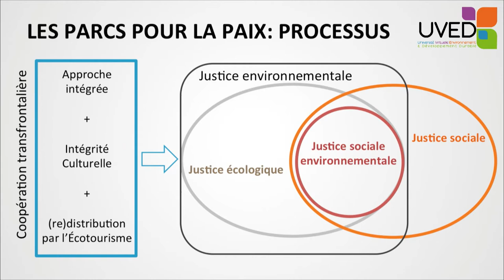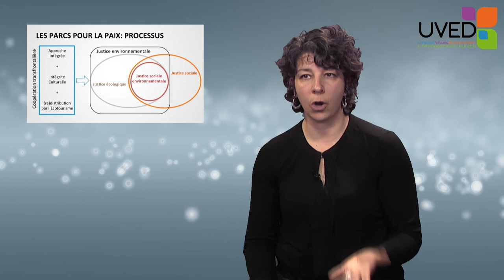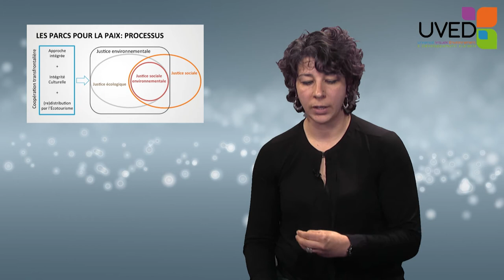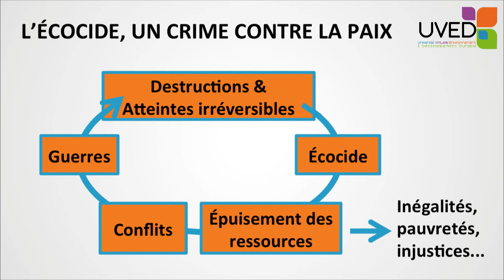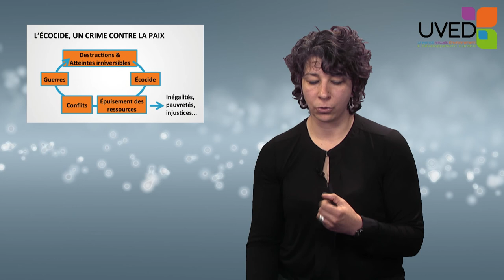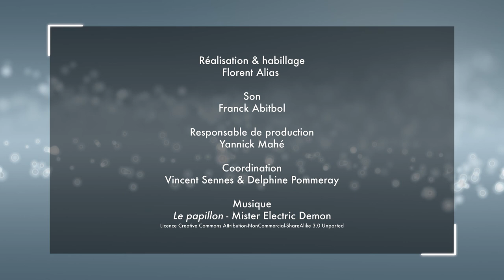Biodiversité et paix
Nadia Belaïdi présente les parcs pour la paix, aires protégées ayant un objectif de protection transfrontalière de la biodiversité, de paix entre les populations partageant des ressources, et de développement local. Elle évoque ensuite l'ensemble des discussions liées à la reconnaissance du crime d'écocide, acte de destruction irréversible, intentionnel ou non, d'un écosystème.